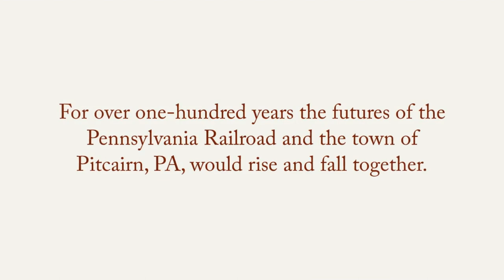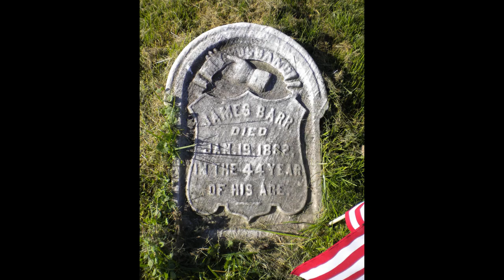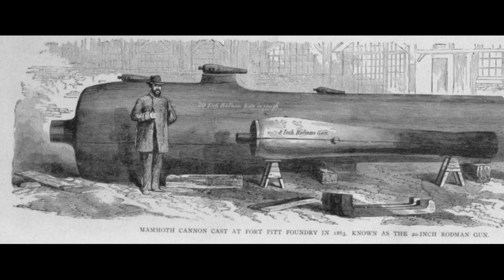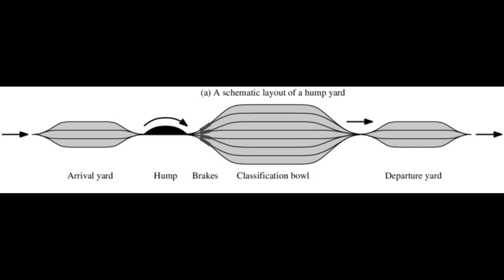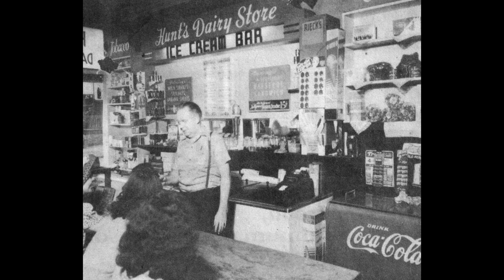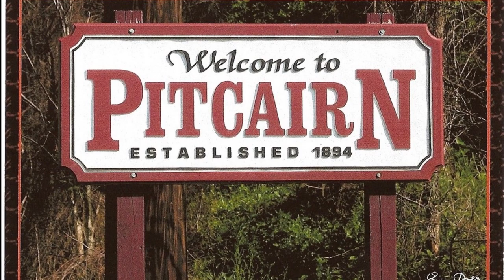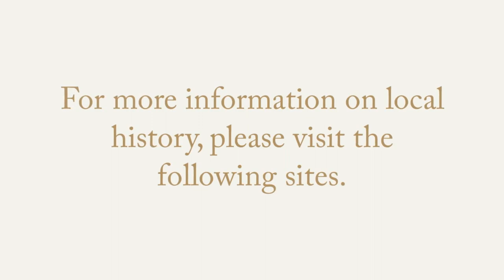Pitcairn: A Railroad Town (1850 - 1980)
For over one-hundred years the futures of the Pennsylvania Railroad and the town of Pitcairn, Pa., would rise and fall together.  This show presents the lives and times of those years using historic photos and the words of those who lived them.